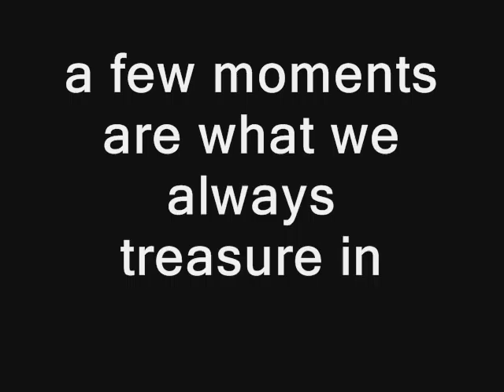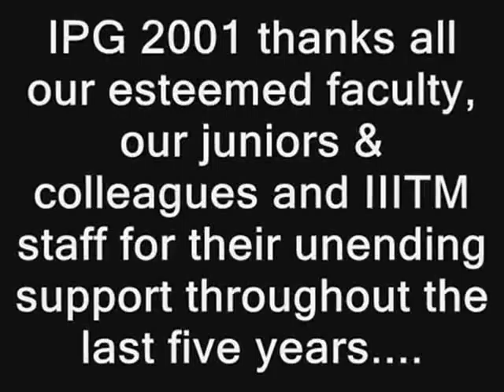IPG2001 Video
The video features all the students of IPG 2001 batch of IIITM, Gwalior